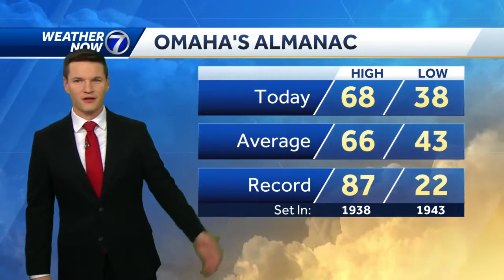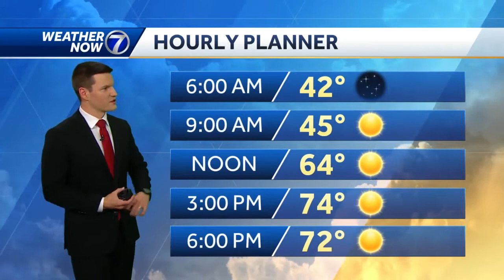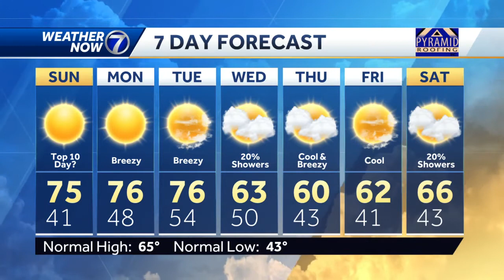Potential Top 10 Day Sunday